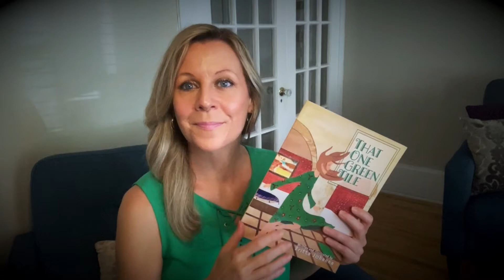That One Green Tile Children's Book Launch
A little girl offers readers a lesson about unity and diversity on her journey of the imagination as she wonders about the life of another girl in the world who looks just like her. The children's book That One Green Tile, written and illustrated by Britta Johanna, is now available for you to enjoy.